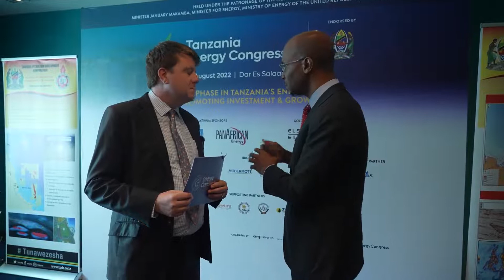Tanzania Minister of Energy: Why Tanzania is a go-to destination for energy investments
We spoke exclusively to the Tanzania Minister of Energy, Hon. January Y. Makamba, during the Tanzania Energy Symposium held in Dubai. We hear why Tanzania is a country on the move and one to look out for in terms of energy investment. We learn about specific energy projects and what the Minister is targeting in terms of renewable energy goals.